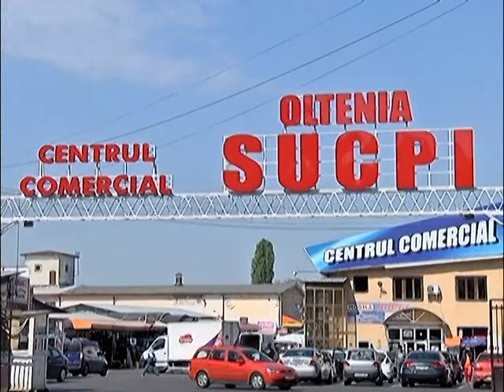STRĂZILE CRAIOVEI, UN MARE ŞANTIER - Subiectul Zilei - 17.06.2015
În această ediţie a emisiunii am discutat despre străzile din Craiova unde se asfaltează la foc continuu în aceste zile. După aceste asfaltări se preconizează că străzile pe care se intervine nu vor mai avea probleme câţiva ani buni, dar până atunci traficul rutier este îngreunat, iar nervii şoferilor şi ai pietonilor sunt greu încercaţi.
Invitată a fost Maria Cernătescu, redactor la Gazeta de Sud.